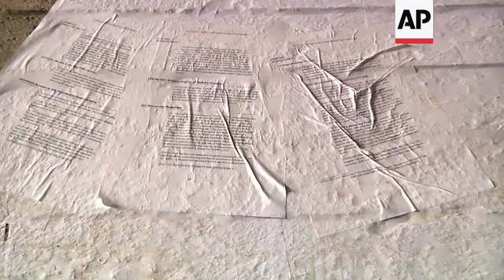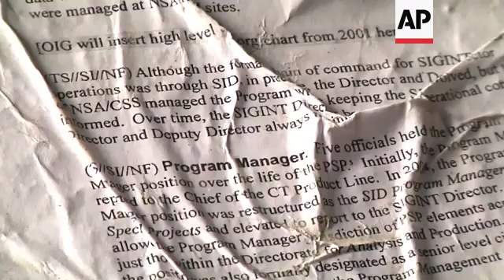Mural made from Wikileaks documents depicts Edward Snowden being licked by a bear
AP Entertainment
Helsinki, 12 August 2013
1. Pan of tunnel wall featuring mural depicting National Security Agency leaker Edward Snowden being licked by a bear
2. Mid of mural depicting bear licking Snowden's face
3. Zoom in to WikiLeaks documents glued to wall to create mural
4. Close of WikiLeaks document
5. SOUNDBITE (English) Marita Muukkonen, curator:
"This wall mural by Ukrainian artist Roman Minin is made out of A4 sheets of paper and most of them were printed out from (the) internet, describing what has happened with WikiLeaks, with (the) Snowden case, with (the) Bradley Manning case, and so on"
6. Pan of Muukkonen inspecting mural
7. Close of Muukkonen touching mural
8. SOUNDBITE (English) Marita Muukkonen, curator:
"There's a bear licking Snowden, and there's also - it's metaphoric, it's layers in that - it's this bear also connecting to Russia, it's basically a bear being friendly to Snowden at the moment when he's staying in Moscow. He's applying for asylum there, he left his home base. So for (an) artist, actually, the eyes of Snowden in the piece are very important."
9. Close of wall
10. Close of WikiLeaks document stuck to wall
11. SOUNDBITE (English) Marita Muukkonen, curator:
"It's not an unusual piece by Roman Minin. He works both on the streets but he is also a painter, so he works on many different levels. You also see political pieces by him in Kiev, in Ukraine, also in Harko where he comes from. But that's not the only way for him to work. And now when he came here, he wanted to realise an up-to-date piece which has meaning both locally and internationally that people can actually react to."
12. Wide of mural
13. Zoom in to vandalised "DEN" part of mural
14. Wide of mural
STORYLINE
HELSINKI MURAL DEPICTS SNOWDEN BEING LICKED BY A BEAR
A new mural has been unveiled in Finland - depicting National Security Agency leaker Edward Snowden being licked by a bear.
Conceived by the Ukrainian artist Roman Minin, the mural was created by pasting copies of WikiLeaks documents to a tunnel wall in the capital, Helsinki.
The artwork took four days to put together before being unveiled last week.
According to curator Marita Muukkonen, the pieces of paper were printed from internet and describe WikiLeaks, Snowden and the Bradley Manning case.
She also explained that the bear in the mural symbolizes Russia being "friendly" to Snowden.
"He's applying for asylum there, he left his home base," Muukkonen said on Monday near the cross-town pathway where the mural has been assembled.
Snowden roiled the United States intelligence agencies and upended US relations around the globe with his disclosures of highly classified programmes that allow the US to collect millions of pieces of data, including Americans' phone records.
He fled the United States and has received asylum in Russia.
Muukkonen also said that Minin has created lots of political artworks in Kiev.
"When he came here, he wanted to realize an up-to-date piece which has meaning both locally and internationally that people can actually react to," she said.
But some people have reacted by partially vandalizing the mural.
At the weekend the letters "DEN" (of "Snowden") were ripped off, leaving only the outline.
But Muukkanen said she may work with another street artist to restore the piece, which is scheduled to stay in place until early September.